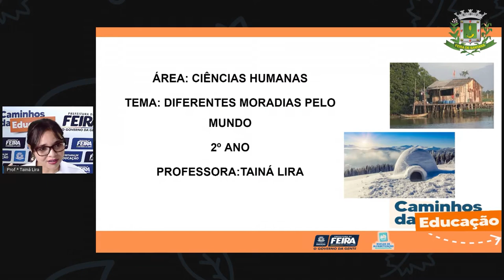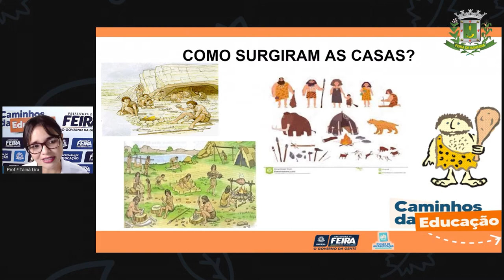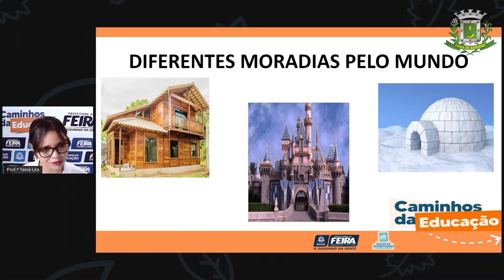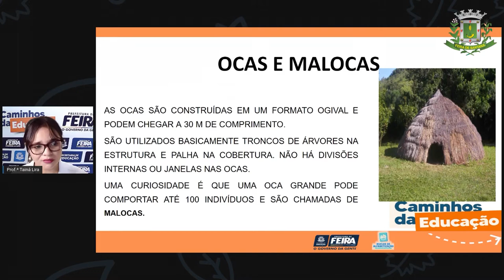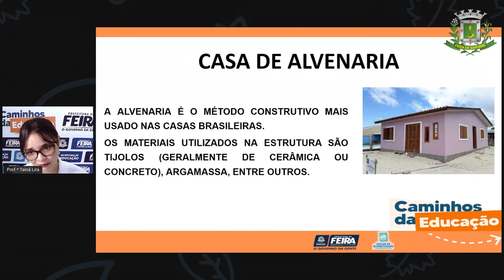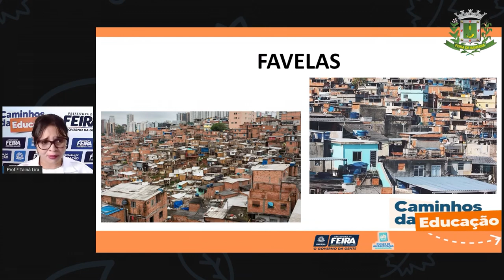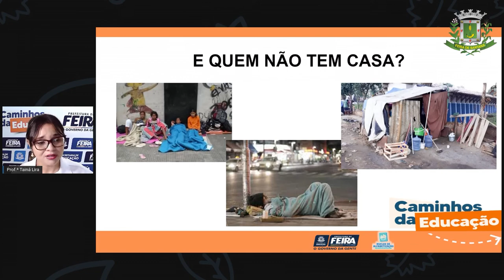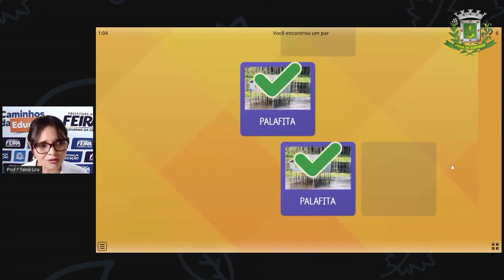2ºANO Aula 95 Profª Taina Ciencias Humanas Diferentes moradias pelo mundo